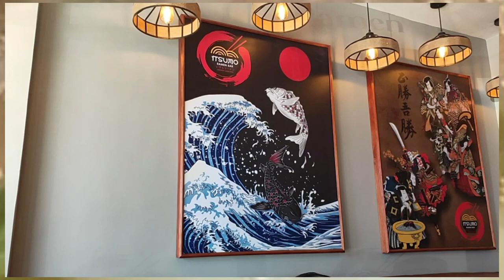RAMEN San Miguel Branch,Tarlac 🍜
Itsumo RAMEN San Miguel Branch ... Store is located at San Miguel Tarlac City Commercial Building infront of St. Michael the Archangel Church.

6:00am Road Trip🚗😊